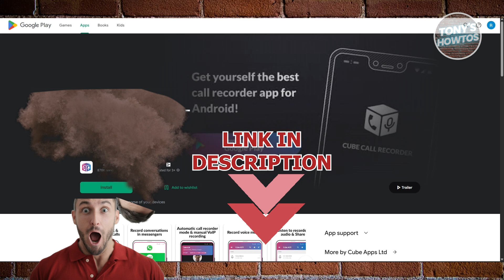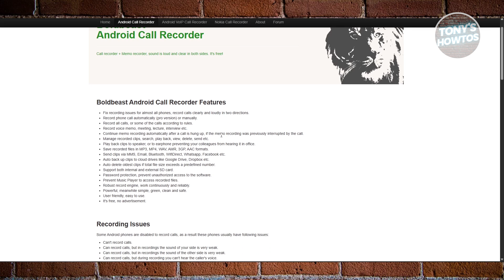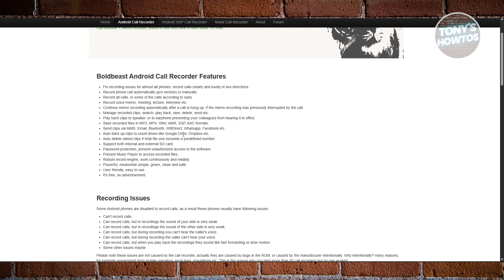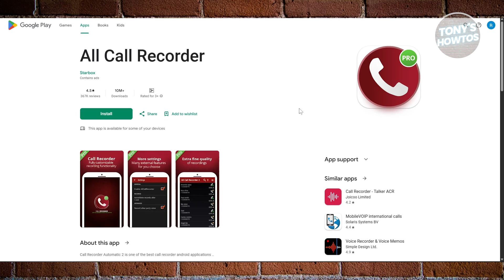Best Free Call Recorder App for Android (2026)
In this video, I show you Best Free Call Recorder App for Android  in 2026. The quick & easy tutorial review TOP 5 Best Call recording mobile apps for android device. Do you want to know step by step how to record calls on android phone in 2026? Yes? Great!

Our goal is to deliver honest, unbiased, and engaging reviews to help viewers make informed decisions.

► Personal Opinion Notice:
The opinions expressed in this video are entirely my own and based on personal experience and independent research. I do not guarantee the accuracy, completeness, or current validity of any information provided.

This video is not sponsored, and I have not received any compensation from the product or company mentioned. Viewers are strongly encouraged to conduct their own research before making any purchase or decision.

Logos, product images, and website clips shown in this video belong to their respective owners and are used under the principles of Fair Use (17 U.S.C. § 107) for the purposes of commentary, criticism, and education.

We respect intellectual property rights and have no intent to infringe on anyone’s copyrights or trademarks.

We are happy to review, credit, or remove the content if necessary.